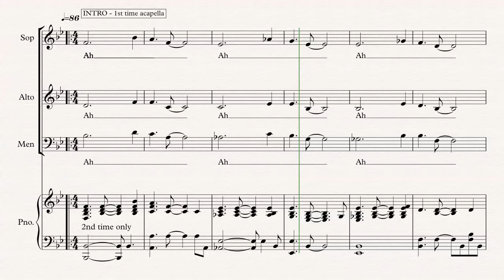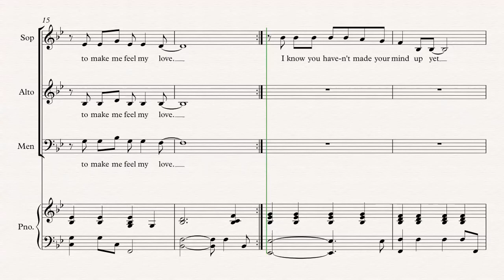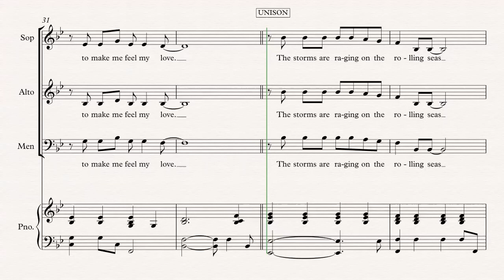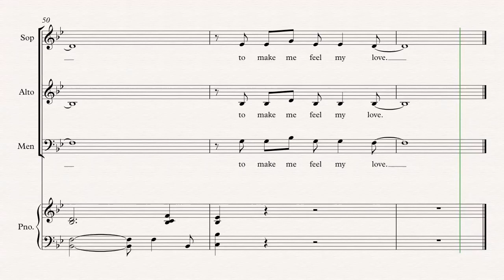Make you feel my love - MEN